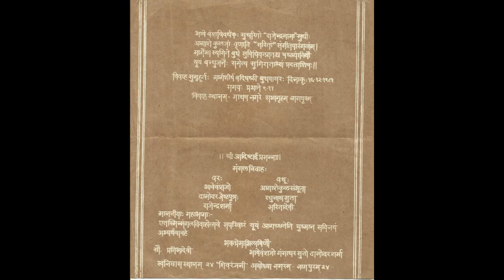SARITA-RAJENDRA MARRIAGE-35 MUSICAL YEARS OF TOGATHERNESS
MARRIAGE PHOTOGRAPHS
Before 35 Years when we were 19-24
9.11am
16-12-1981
PMG HALL,MADHAV NAGAR NAGPUR MAHARASHTRA